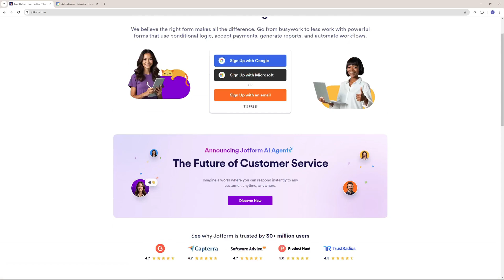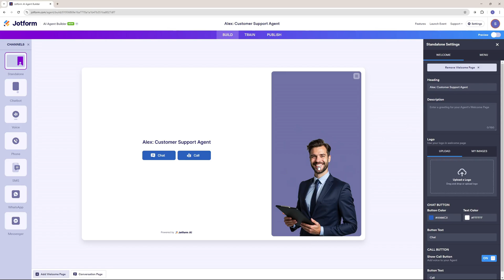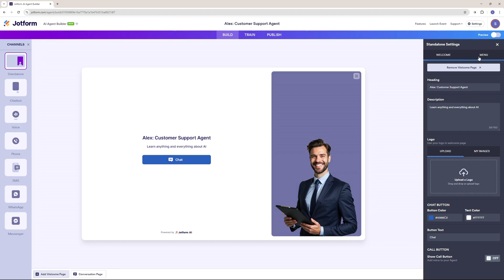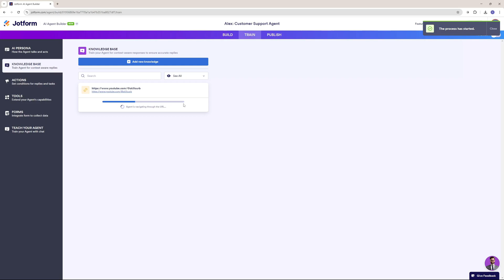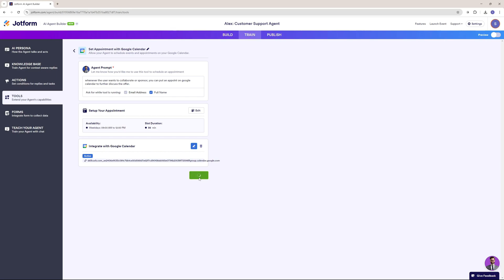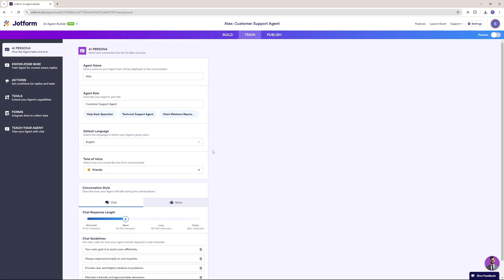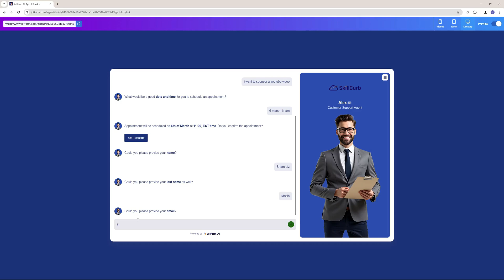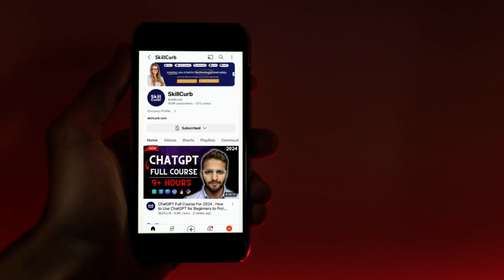Building an AI Agent with JotForm – No Code Needed!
Want to create your own AI Agent without writing a single line of code? In this video, we use JotForm to build a fully functional AI Agent, customizing its interface, training it, and deploying it effortlessly.

🔹 Video Timeline:
 00:00 – Introduction
 00:46 – Creating AI Agent
 02:19 – Styling the Interface
 04:25 – Training AI Agent
 08:24 – Publishing
 08:54 – Testing AI Agent
 10:49 – Final Thoughts

Top AI Image & Video & Audio tools we Recommend

Digtal Assets: 🔥🔥 Get Envato's Unlimited Download for Royalty Music & Video library